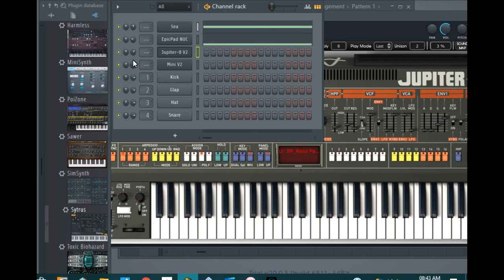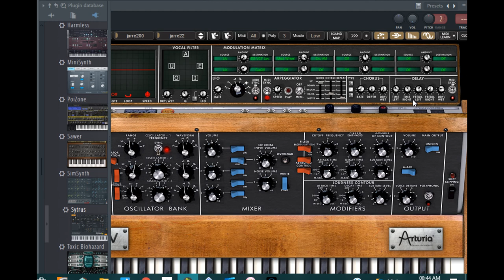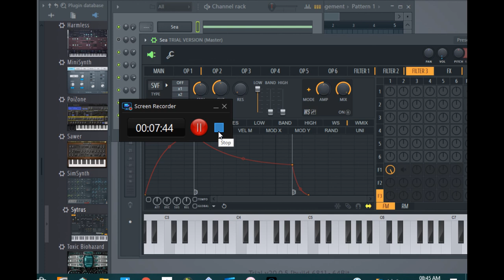Capture 51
music cration
software fl studio and VST: mini Moog V and Jupiter 8 v2